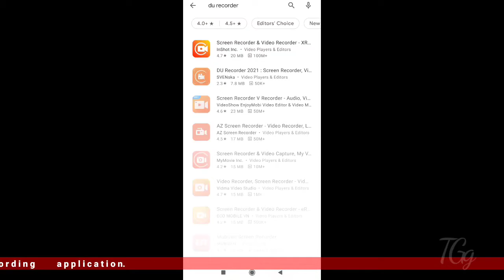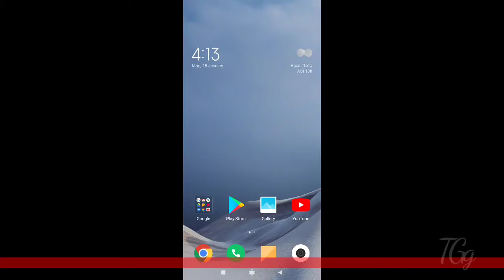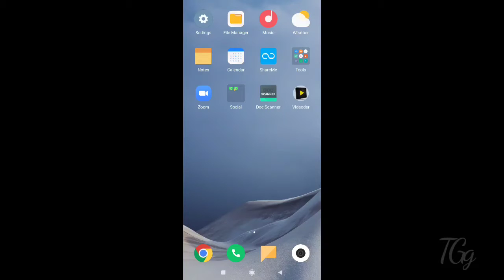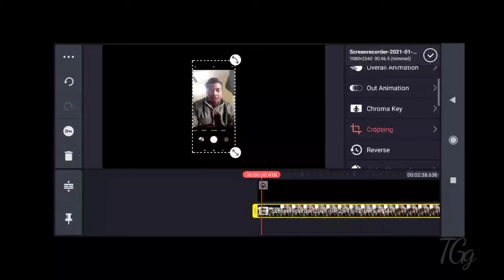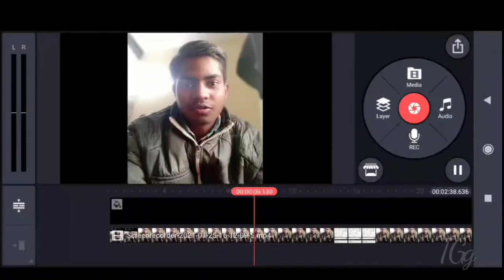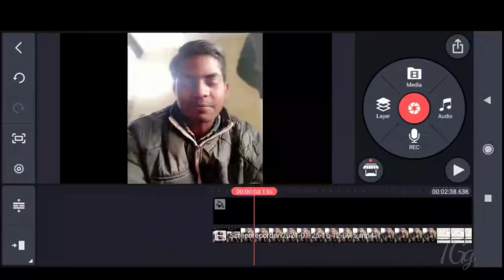Record background blurred video with your android phone.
Namaskar doston aaj ke is video mein main aapko bataya hai ki kaise aap apne Android phone ki madad se background blur ki video recording kar sakte hai  agar video pasand aata hai tumhara video ko like kijiega aur channel ko subscribe kar lena.